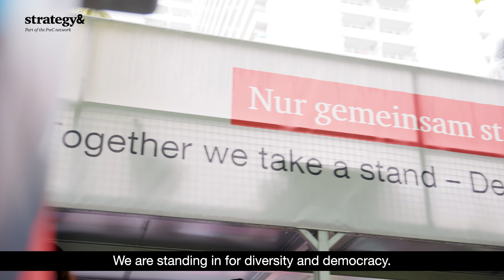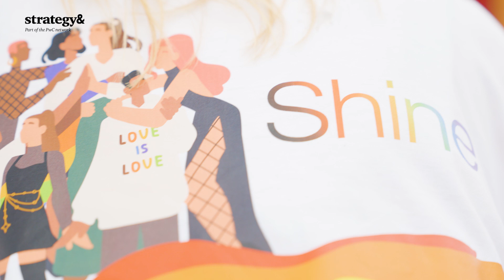Strategy& CSD Berlin 2024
We are thrilled to have joined our PwC Deutschland colleagues in celebrating Berlin’s Pride parade in July! Watch this video to see why our commitment to the LGBTQIA+ community and our passion for driving positive societal change are integral to our corporate values, extending well beyond Pride Month.